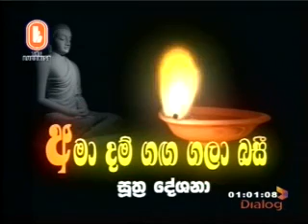Ven Ududumbara Kashyapa Thero - Sela Sutta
බෞද්ධයා රූපවාහිනිය ඔස්සේ විකාශය වු වටිනා ධර්ම දේශනා.
මෙය සියළු සත්වයාටම නිර්වානාවබෝදය පිනිසම හේතු වේවා..!

අතිපූජ්‍ය දරණාගම කුසලධම්ම ස්වාමින්වහන්සේගේ මග පෙන්වීම යටතේ මෙම ධර්ම දේශනා ඔබහට අන්තර්ජාලය ඔස්සේ නැරඹීමට දැන් හැකියාව ලැබී ඇත.

බෞද්ධයා නාලිකාව මේ දක්වා පවත්වාගෙන යනු ලබන්නේ කිසිදු වෙළද දැන්වීමකින් තොරව සැදැහැති දායකයන්ගේ පරිත්‍යාග, උපකාර මතය.

මෙවැනි ධර්ම දානමය කටයුතු තව තවත් කරගෙනයාම සඳහා ඔබට ද සුළුවෙන් හෝ උපකාර විය හැකිය.

ඔබගේ අදහස්, යෝජනා, පරිත්‍යාග සදහා බෞද්ධයා නාලිකාව අමතන්න.

Tel. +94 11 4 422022, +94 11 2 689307, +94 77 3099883 , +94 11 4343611

If you want to donate to developing the Buddhist TV Please Put money to following
Account No in Sampath Bank
Account Name - Parahitha Oraganization
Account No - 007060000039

The Buddhist TV - Sinhala Dhamma Desana Uploaded by Buddhika Jayanath

To Enlighten Our Life ( parents and all others ) Towards Nibbana
Buddhika Jayanath

විශේෂ ස්තුතිය,
බෞද්ධයා නලිකාවෙ සභාපති පූජ්‍ය දරණාගම කුසලධම්ම ස්වාමින් වහන්සේ, සම්බෝධි විහාරවාසී  පූජ්‍ය බොරලන්දේ වජිරඥාන ස්වාමින් වහන්සේ, වැඩසටහන් අධ්‍යක්ෂක ශෂික ජයතිලක ඇතුලු බෞද්ධයා නලිකාවෙ සියලුම කාර්ය මණ්ඩලයට සහ නුවන් රණසිංහ මහතාට.